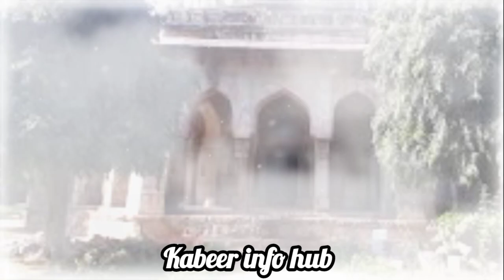The Story of Mughal king Sikander lodi in English